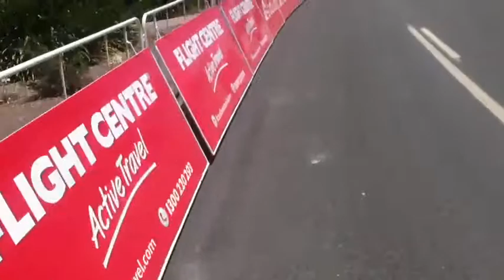Checking out the finish of stage 3 of the Santos Tour Down Under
John McKenzie checks out the finish of stage 3 of the Santos Tour Down Under